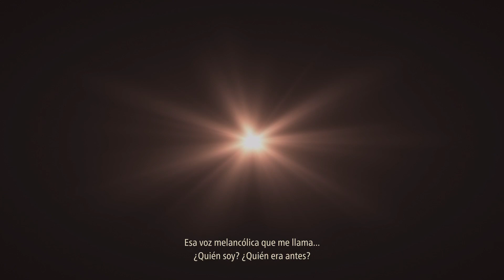[PS5] Tales of Arise - Destino Unido #02